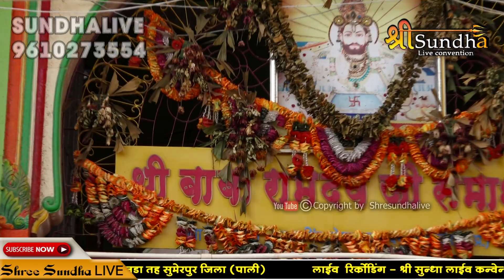Pushpa Sirvi | आवो रुणेचे रा राजा | DOLI VEER HANUMANJI ROJDA LIVE 2019 Rajasthani bhajan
👉Director
©Copyright :    SUNDHA LIVE
  STAY Tune with us! FOR MORE